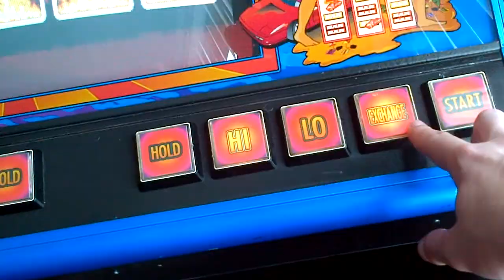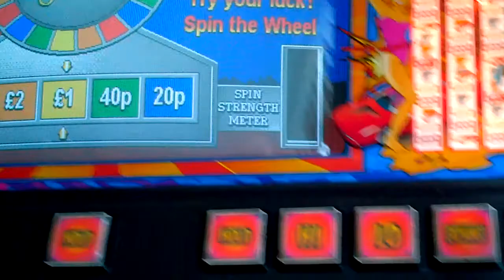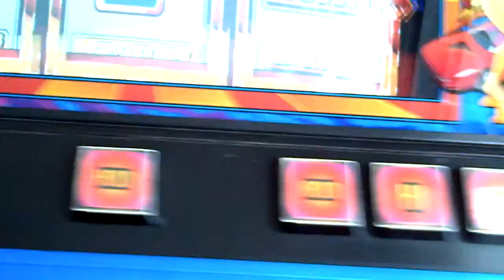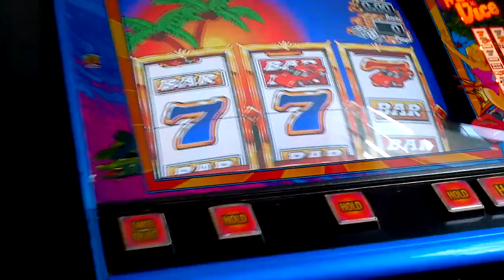BWB Miami Dice Fruit Machine Jackpots And Super Wheel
Very fun classic machine by BWB, needed a new power supply when I bought it but now plays perfectly, planning to keep this one, lot's of mini games for lasting entertainment !